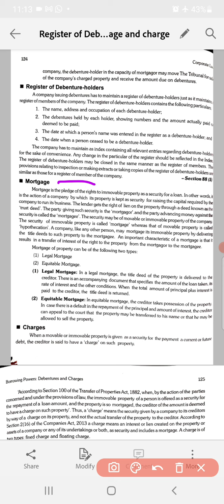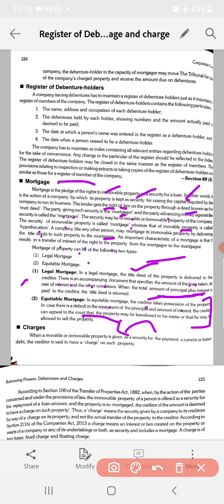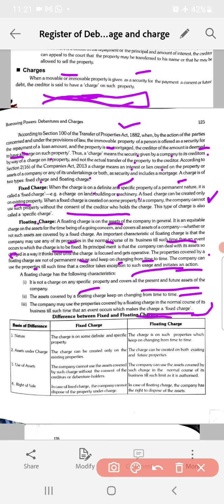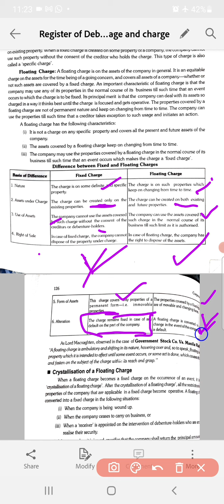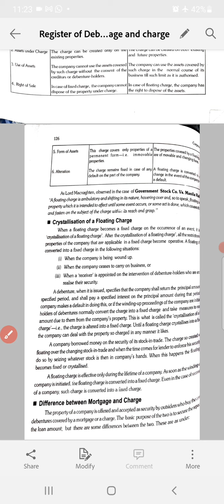Register of debentureholders mortgage charges fixed and floating